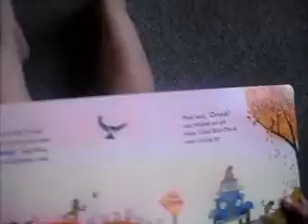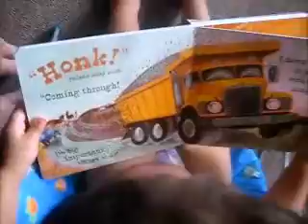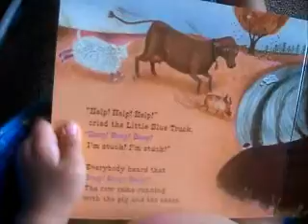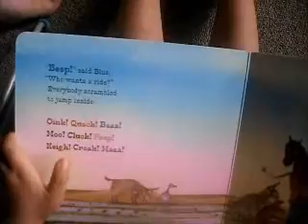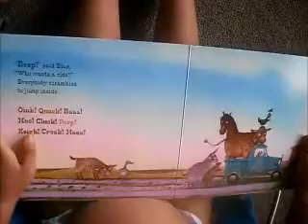Little Blue Truck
As read by Nati